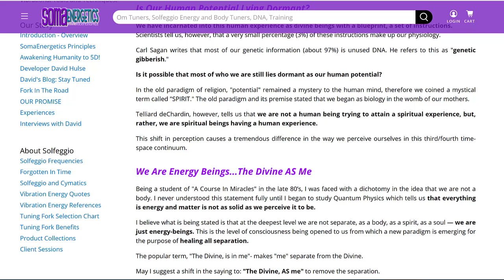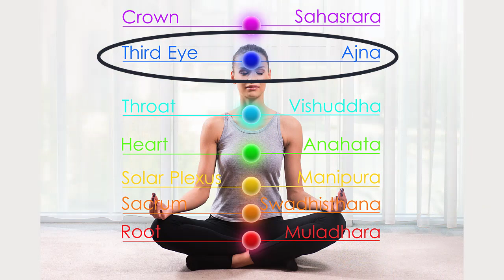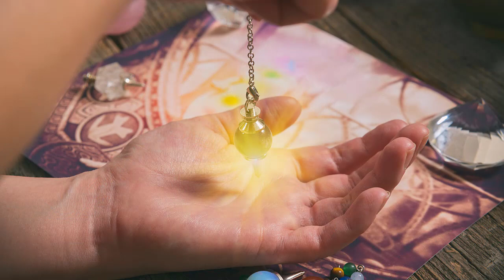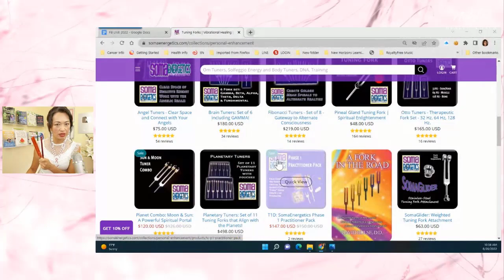วิธีใช้ส้อมเสียง จักระทั้ง 7 Solfeggio Set Ep.2/2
☺️💚 ใครสนใจที่อยากจะซื้อส้อมเสียง Tuning Forks ที่โค้ชซื้อมาใช้ที่เห็นในวิดีโอ หรืออยากจะศึกษาต่อทางคอร์สออนไลน์กับทางสถาบันนี้ ดูได้ที่ลิ้งนี้ค่ะ

ถ้าคุณอยู่ที่อเมริกาหรือต่างประเทศสามารถสั่งซื้อเองจากลิ้งค์นี้ได้เลยค่ะ

ถ้าอยู่ที่ไทยแล้วสั่งเองไม่ได้ให้ติดต่อโค้ชให้สั่งซื้อให้ได้ 2 ช่องทางนี้ค่ะ
📍ดูสินค้าส้อมเสียง Tuning Forks ได้ที่นี่ค่ะ

📍ติดต่อโค้ชได้ที่ FB Messenger: m.me/StopCancerWithNatalie